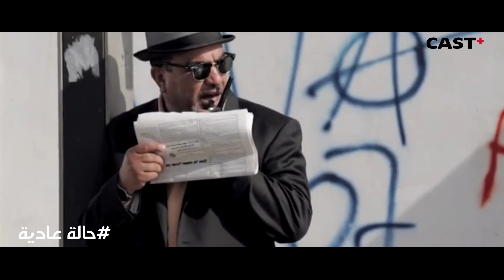فريق حالة_عادية متنكر، كيف صار الموقف بالآخر🤣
مسلسل كوميدي بوليسي يتضمن أحداث تدور مع فريق الشرطة الذي يبحث دوما عن حلول للقضايا التي تواجهه في إطار تشويقي كوميدي